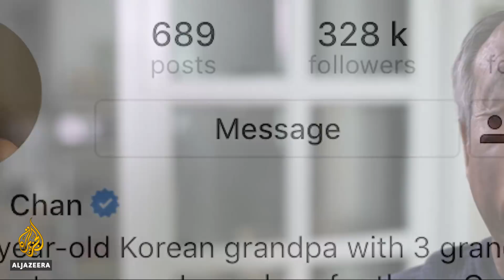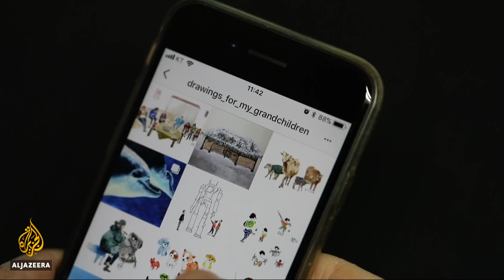🎨 Korean grandpa artist taking over Instagram | Al Jazeera English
When 75-year-old Lee Chan-jae was living in Brazil, he started using Instagram to keep in touch with his grandsons, who lived in South Korea and the United States.

It started as a small family project, but after less than three years, he now has more than 300,000 followers around the world.

Lee Chan-jae shares his story with Al Jazeera.